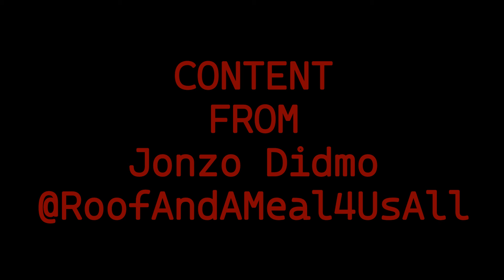UFO M 2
UFO
 M 2
80S
WITH
THAT
Guitar,
LOL,
OLdschool
audiocm480s
sci
fi
PEACE
2
AUDIO CM4..
ContentUFO
from
Jonzo Didmo...
Thanx!!